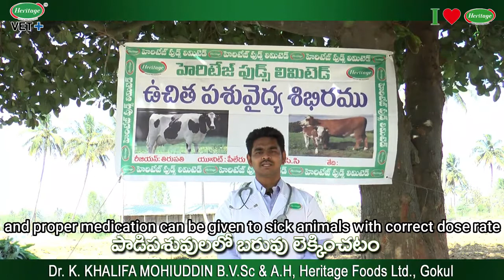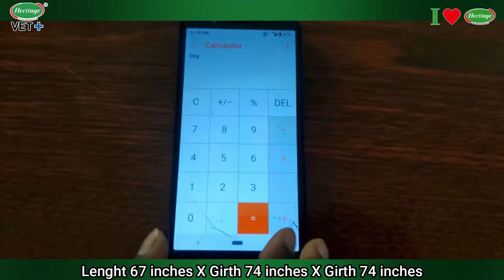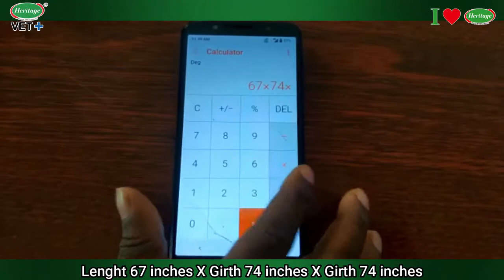ಜಾನುವಾರುಗಲ ದೇಹದ ತೂಕವನ್ನು ಲೆಕ್ಕಹಾಕುವುದು | How to calculate body weight in milch animals (ಕನ್ನಡ)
How to calculate body weight of cattle ?
Generally following are problems faced by farmers :
1.Heifers not showing the symptoms of heat
2.Under developed genitalia
3.Animals not getting Pregnant
4.Under developed growth

These problems can be minimized, if the body weight of the animal is known. We can give adequate amount of mineral mixture, calcium, feed and proper medication to sick animals with correct dose rate.

By using Schaffer’s formula we can easily know the body weight of the animal.

Formula : (L X G X G) / 660  (unit in Kgs)
Example : (67 X 74 X 74) / 660 = 555 Kgs
Note : This is method to calculate approx. weight.

L - Length in Inches (Point of shoulder to pinbone)
G - Girth in Inches (Heart girth)

By taking all measurements we can feed the cattle appropriately and health of an animal is maintained.

Video Presented by : Dr. K.Khalifa Mohiuddin, B.V.Sc & A.H, Gokul - Heritage Foods Limited